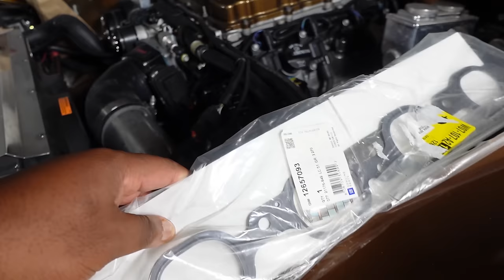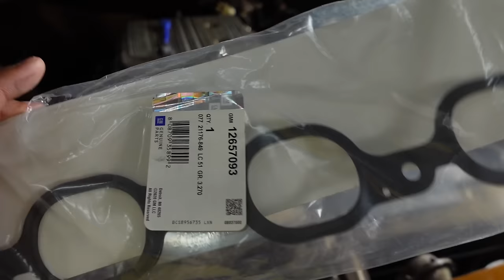LT4 swapped 1975 caprice classic with a 10 speed transmission 😧🤯💨￼